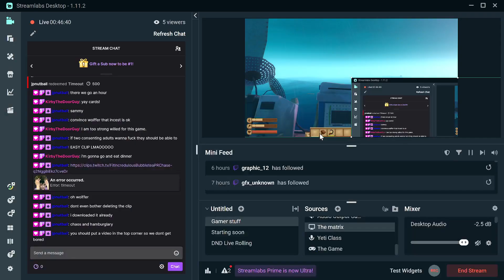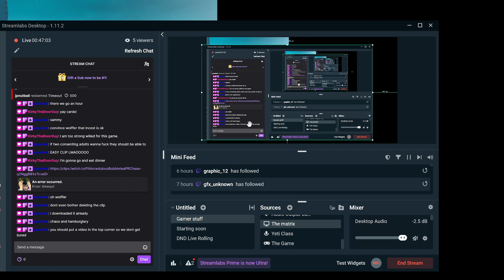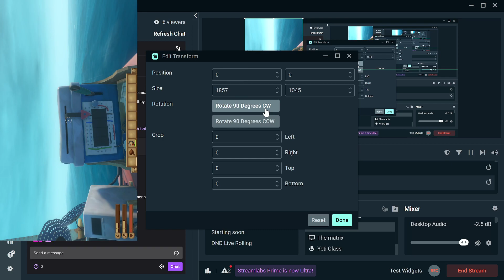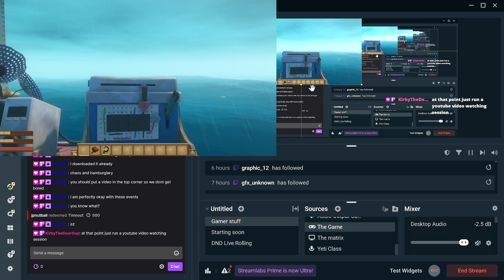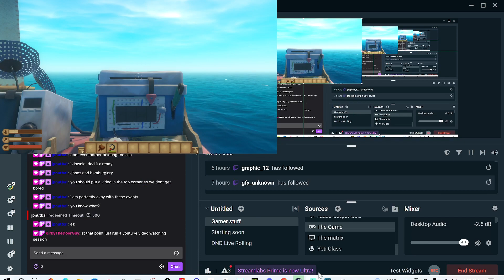Dommy Mommy Potato! The mage is in charge Wolfpack! dom the wolf help use bits to help! discord ha